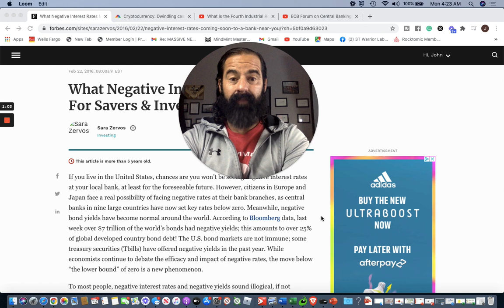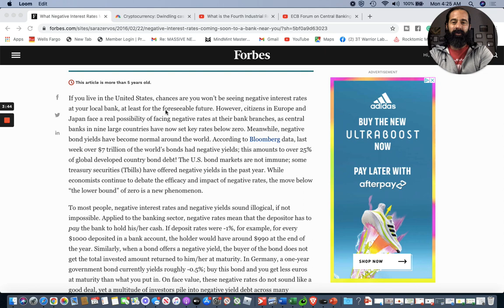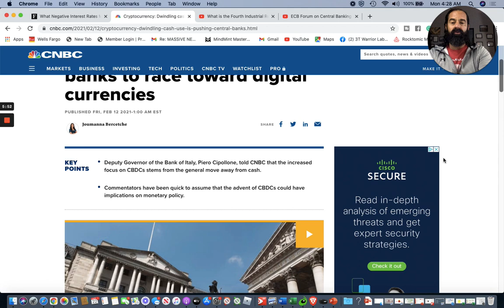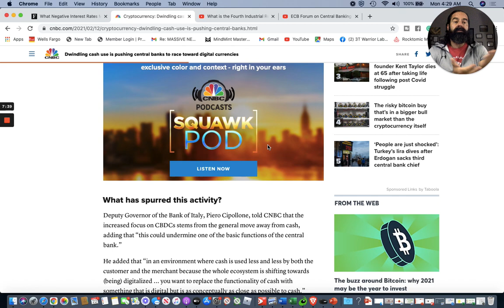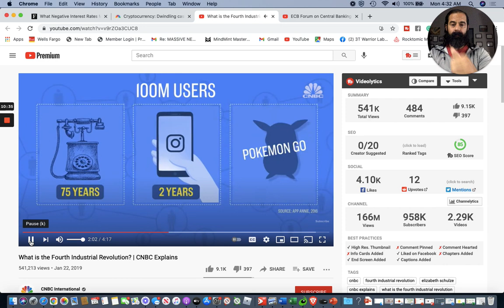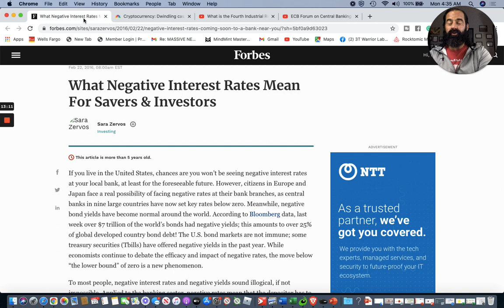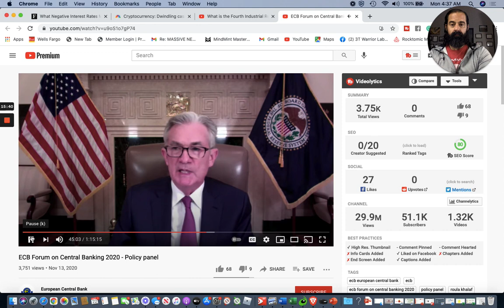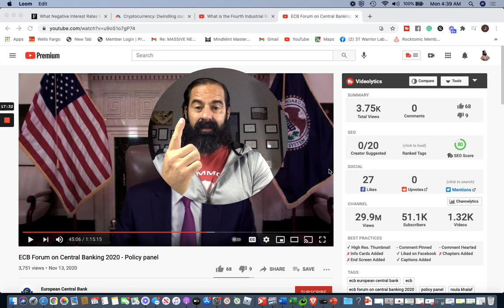3 TOP REASONS TO INVEST IN CRYPTO! (DO NOT WAIT)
3 TOP REASONS TO INVEST IN CRYPTO! (DO NOT WAIT)

Warriors Rise!